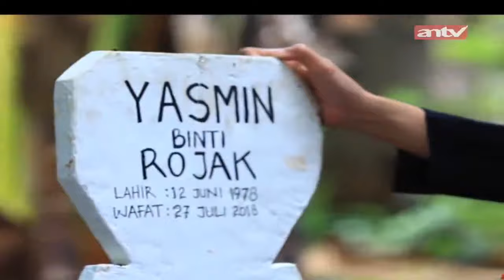Aku Terjerumus Lembah Hitam! | Karma Baik The Series | ANTV Eps 08 Part 2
Karma The Series merupakan sebuah sinetron yang ditayangkan perdana pada tanggal 26 Februari 2018 dan sekarang disiarkan ANTV. sinetron ini diproduksi oleh Tripar Multivision Plus. sinetron ini disiarkan pada hari Senin-Minggu pukul 11:30 WIB. Jalan ceritanya merupakan adaptasi dari Karma.

Cerita yang diangkat di Karma The Series tidak lain adalah pengembangan dari kisah para partisipan yang hadir di reality show Karma. Setiap cerita dikemas semenarik mungkin, tanpa keluar dari alur kejadian aslinya.